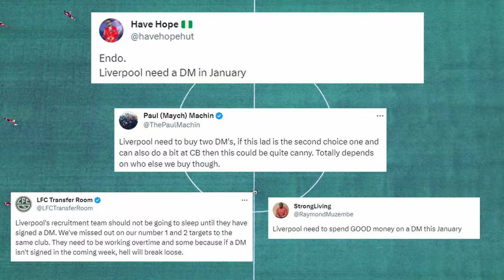Why Liverpool DON'T NEED To Sign A DM - Alexis Mac Allister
A short football video on why Alexis Mac Allister is the perfect defensive midfielder/number 6 for Liverpool in their Premier League title hunt. Mac Allister was outstanding in the Bournemouth vs Liverpool game but he's been underrated the entire season. He's shown in previous games, he's elite at this role. As always I enjoy reading comments and do my best to reply to all of you.